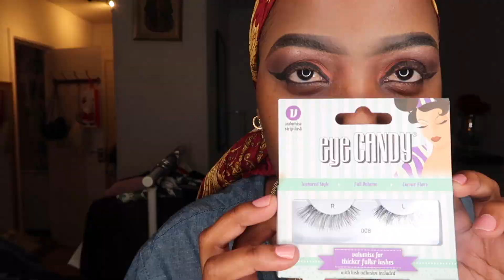Darasa la kujipaka Makeup Na kubandika Kope kwa wanaoanza Urembo 🔥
Hellow Wapendwa! Nimewaletea darasa la makeup kwa wale wanaotaka kupendeza jumamosi hii kwa Mtoko wa weekend night! Enjoy loves🔥🔥🔥🔥♥️♥️🔥🔥